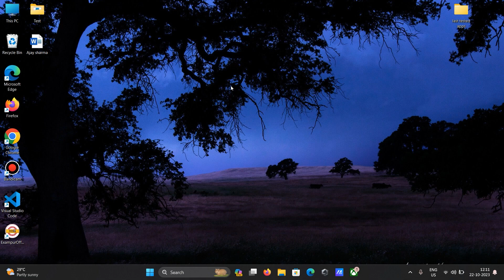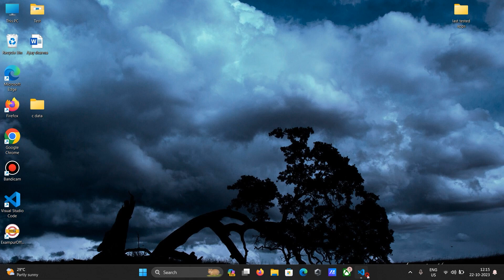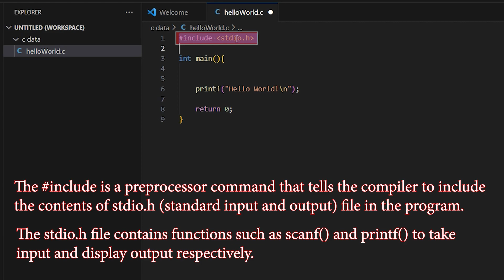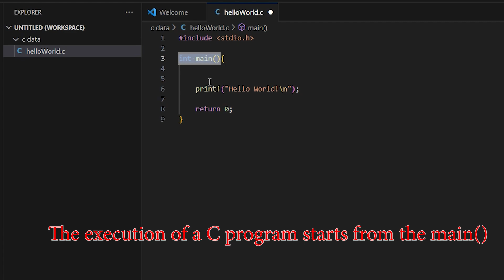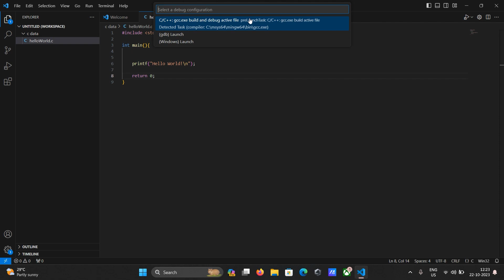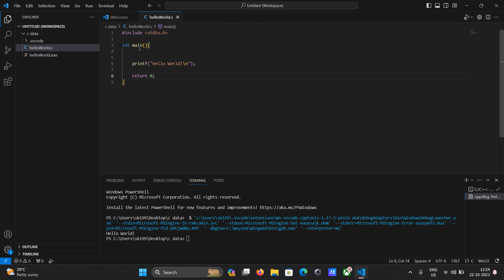Hello World Program in C | First C Program in Visual Studio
First hello world program in c language.